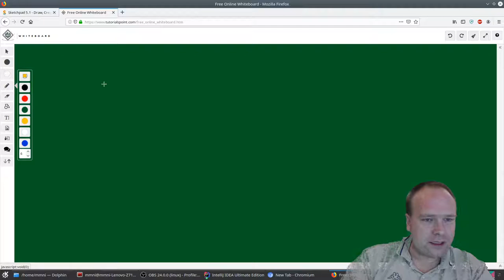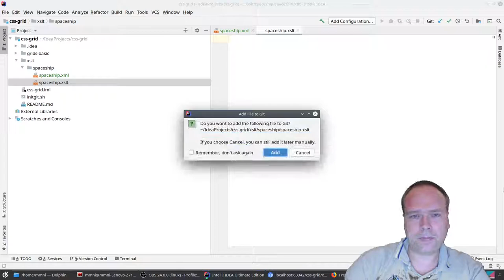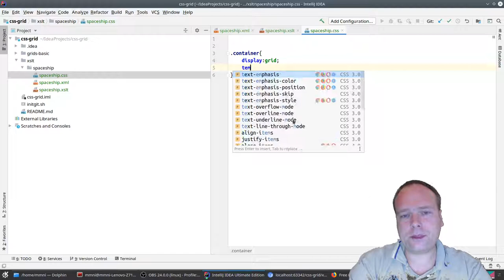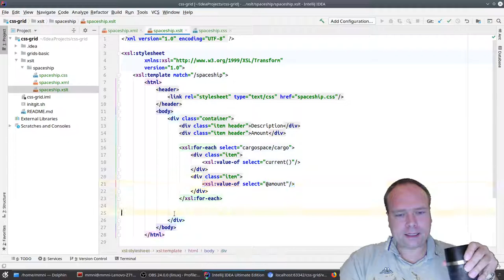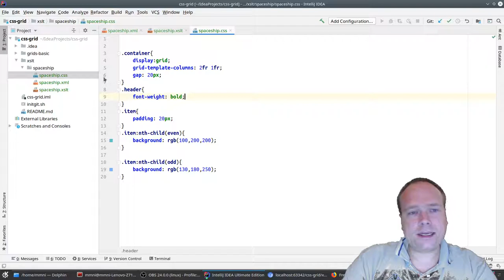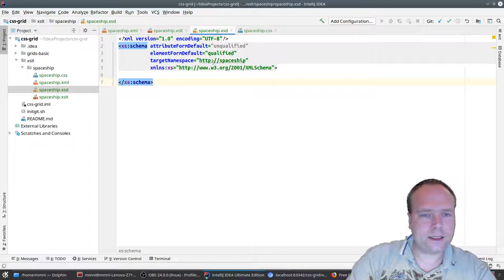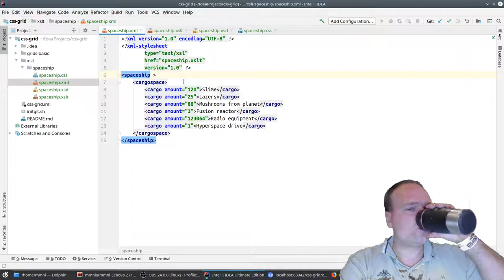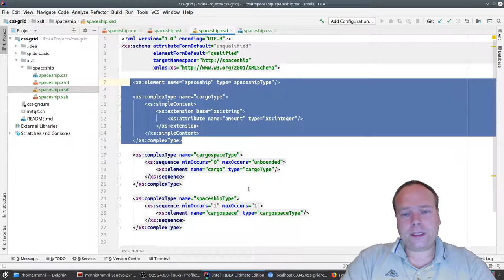XSLT XML transformation to HTML with CSS grid styling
Let us transform some XML with XSLT so it looks nice with the CSS grid.
The XML is using an XSD which some times gives problems when parsing with XSLT. The main problem is usually that the XSD also needs to be included in the XSLT.